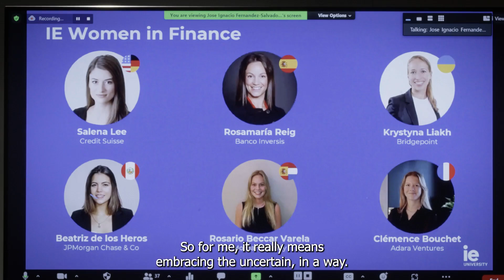Women in Finance - Beatriz de los Heros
IE University recently held an event to debate the participation of women in the financial sector. To join the discussion, Beatriz, current student at IE University was invited to participate on the panel. She has completed a internships at JP Morgan, as her first professional step into the sector.